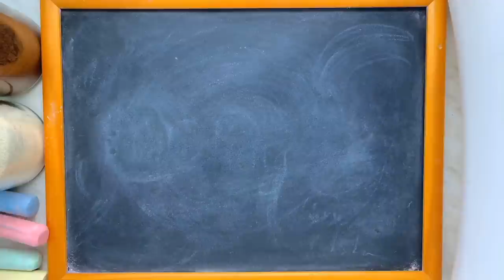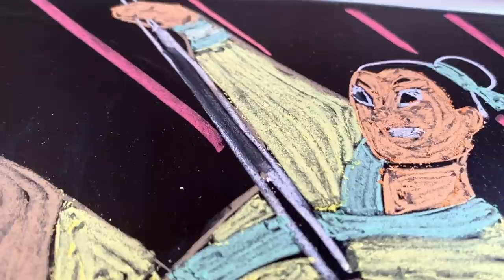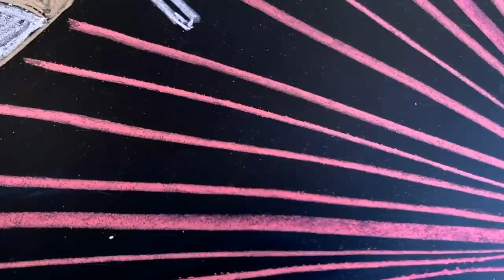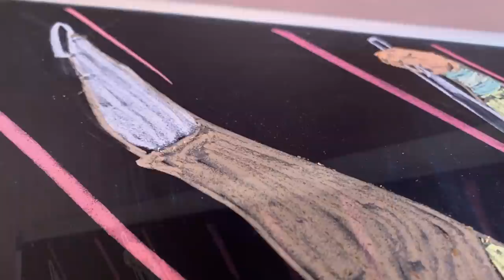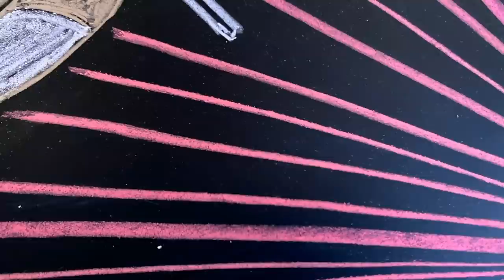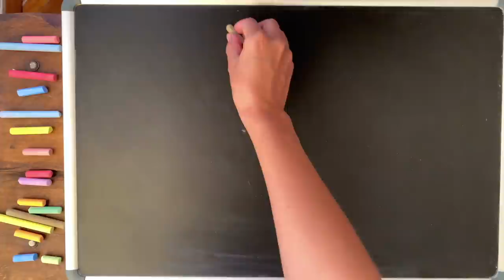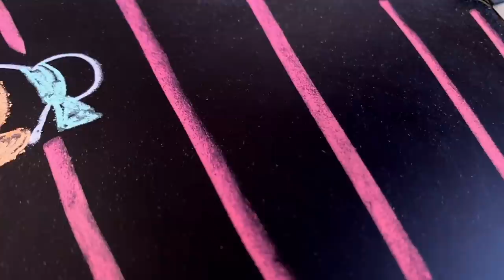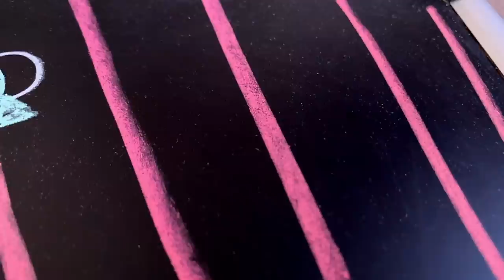Let's Draw Disney's Mulan--In Chalk! ♫ 8 HOURS of Art + Lullabies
8 hours of original chalk art by McClungMusic guest artist Flor Jerez.  The music is my relaxing lullaby version of the song Reflection from Disney's classic animated movie Mulan.  (Of course, there's also a new live-action version, but it doesn't have the song.  Or maybe it does; to be honest I haven't seen it xD).  It's super-peaceful as always to help get your baby (or you) to sleep.  As always, I arranged and recorded this music specifically for the fantastic viewers of this channel, and you won't find this version anywhere else on YouTube.  You may use these as lullabies for babies to fall asleep, or lullabies for adults to relax, or for students to study, but no matter who you are or what you're doing, I hope you enjoy!